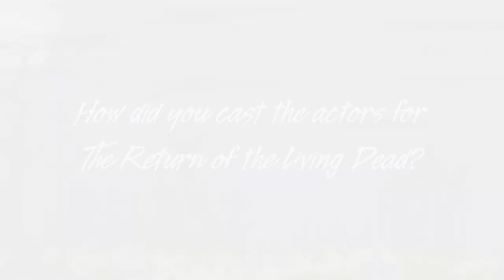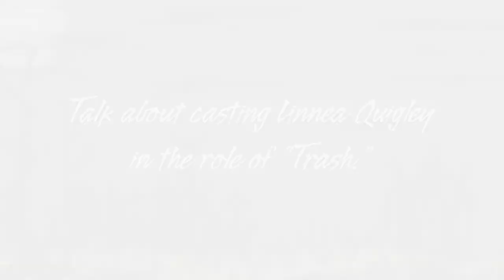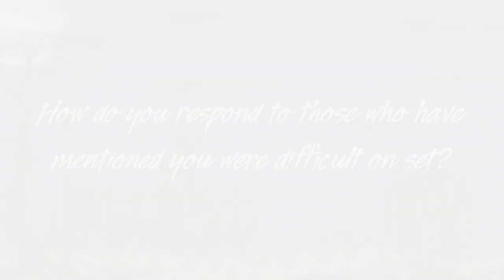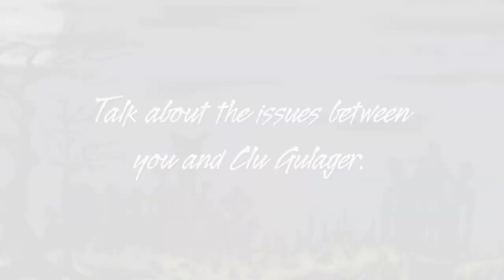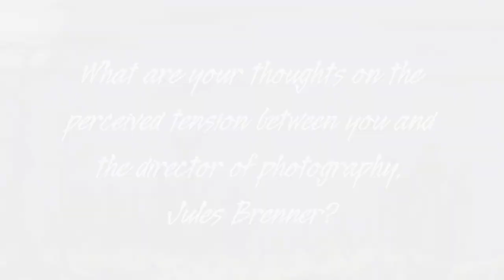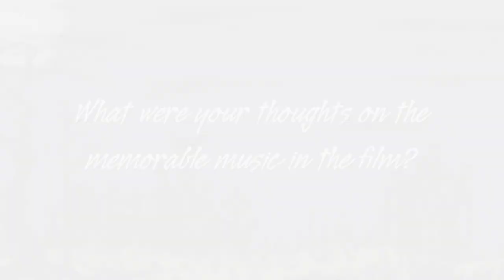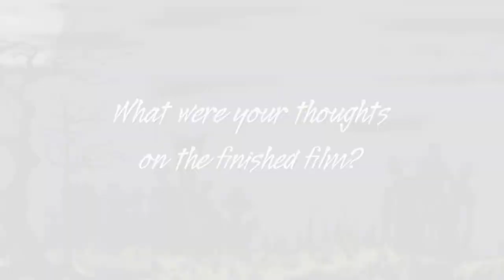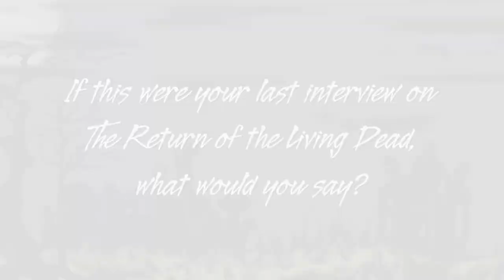Dan O'Bannon on THE RETURN OF THE LIVING DEAD